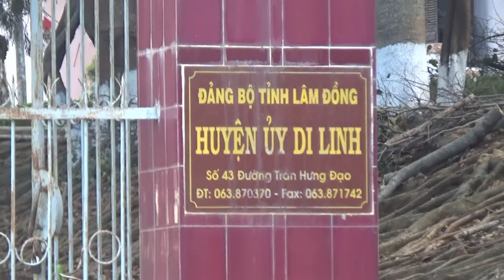WINNER 150 - DĂK NÔNG -SÀIGÒN [ĐOẠN DI LINH -BẢO LỘC ]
KÝ SỰ DU LỊCH & XE ,CHAY NGANG ĐOẠN THỊ TRẤN DI LING, qua những đồi chè ,